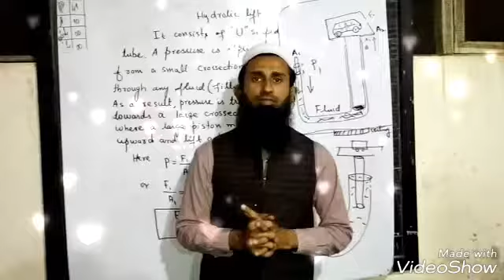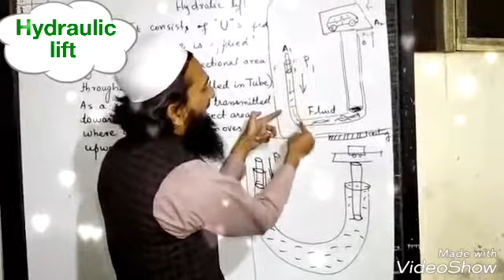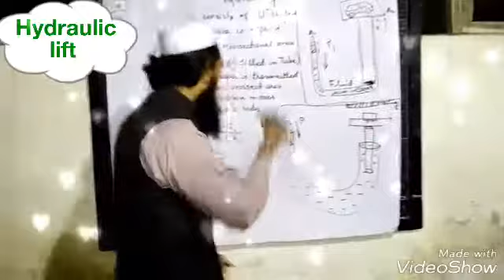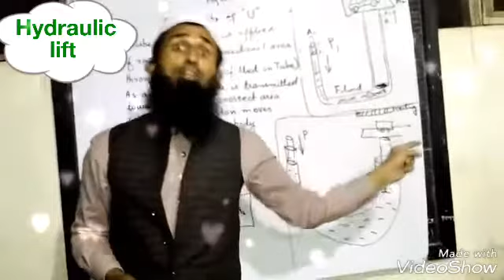Hydraulic lift by sir babar